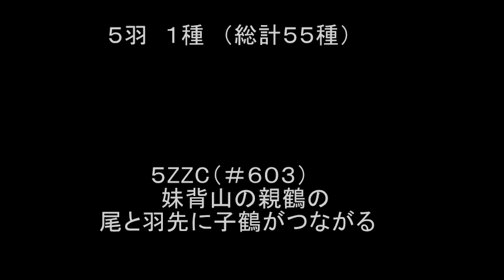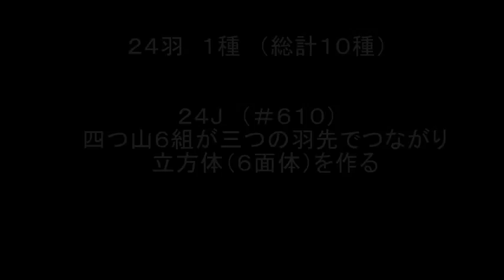ORIGAMI 童夢 連鶴新作15年10-11月11種（総計612種）NEW WORKS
2015年10月，11月の新作11種です。
9月の35種に比べ、少なくなりました。
四ツ山からの展開が多いです。